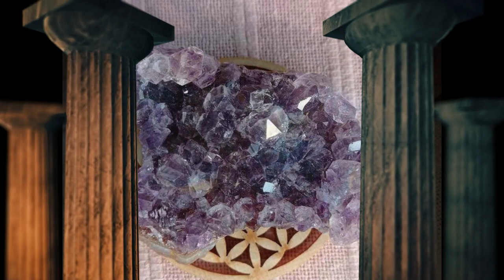mapierredecoeur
Pour offrir ou pour ce faire plaisirs
31 rue de la fraternité
47 300 villeneuve sur lot
mapierredecoeur.fr